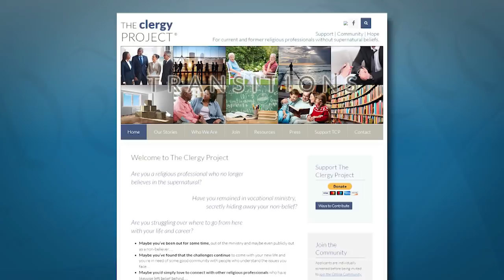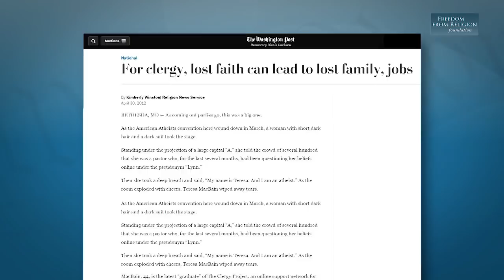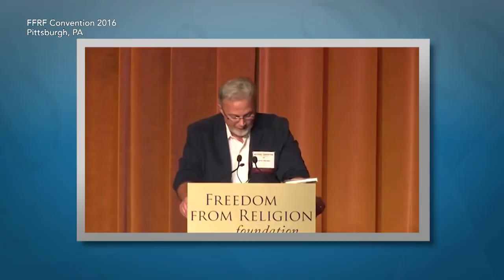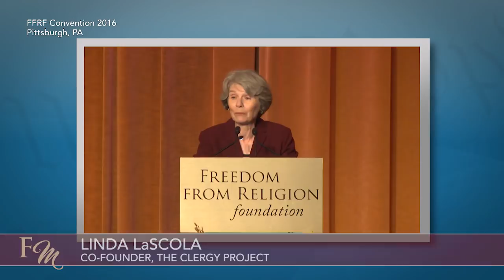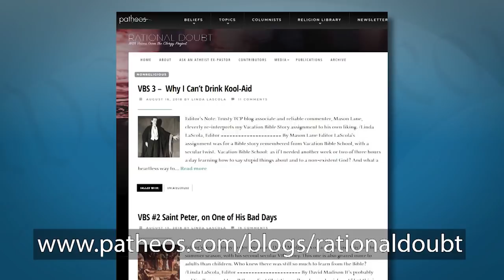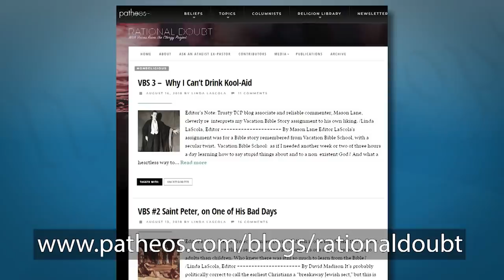Linda LaScola: Clergy Project Co-Founder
Linda LaScola is one of the founders of The Clergy Project and a clinical social worker with years of experience as a qualitative researcher and psychotherapist. Along with Daniel C. Dennett, she is the co-author of, "Caught in the Pulpit: Leaving Belief Behind." Linda is also the editor of the Patheos blog, “Rational Doubt."